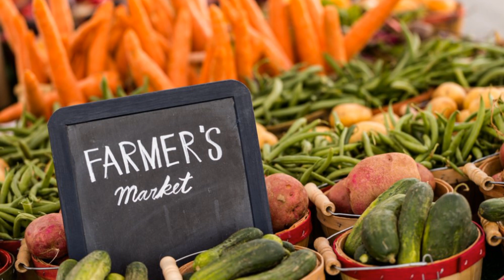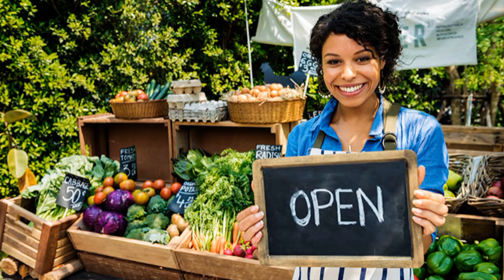🌿 Simply For You